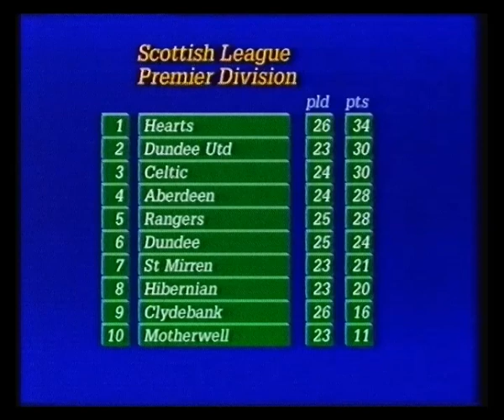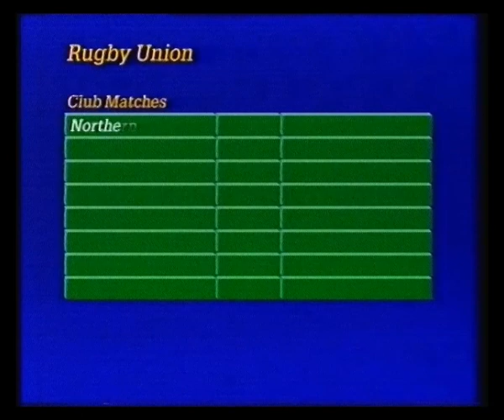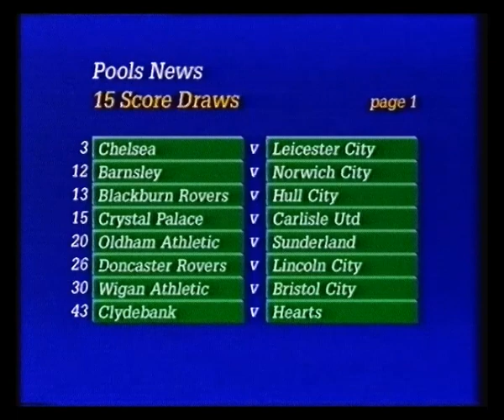BBC1 | Grandstand | Final Score | 1986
1st February 1986

Grandstand with Des Lynam including Final Score & Today's Headlines